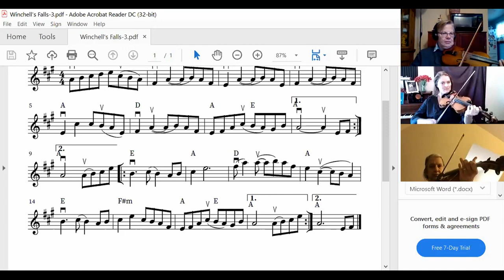MSFA Workshop - Audrey Knuth teaching Contradance tune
Fiddler Audrey Knuth teaches the MSFA Slojammers the tune Winchell's Falls